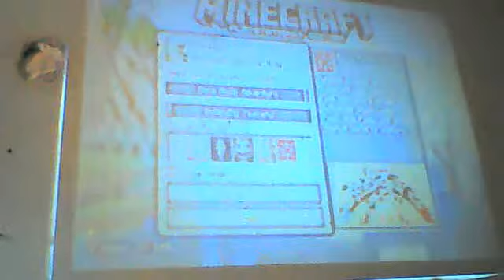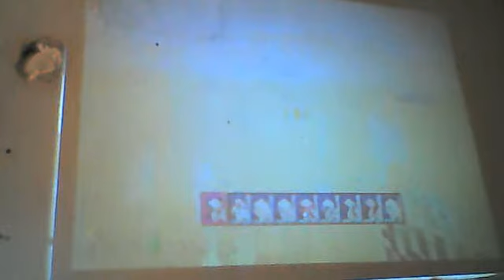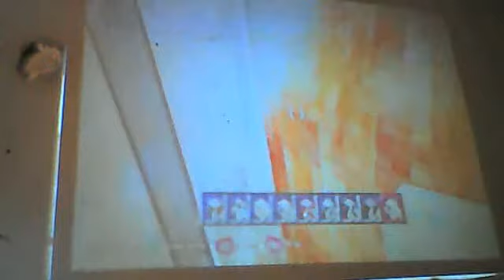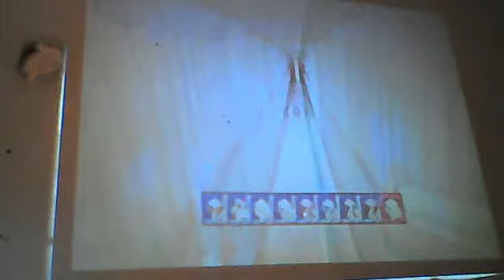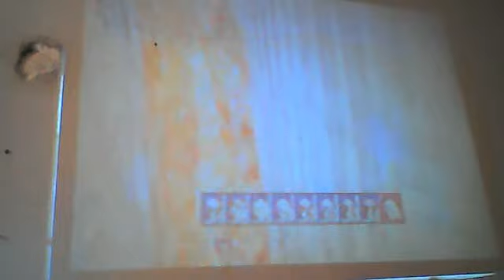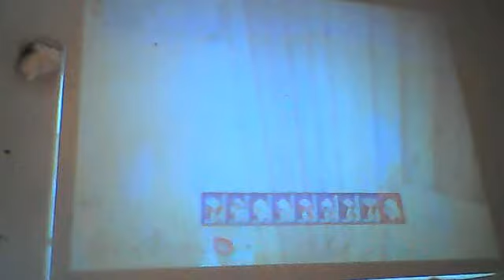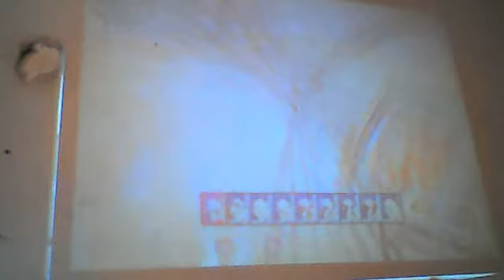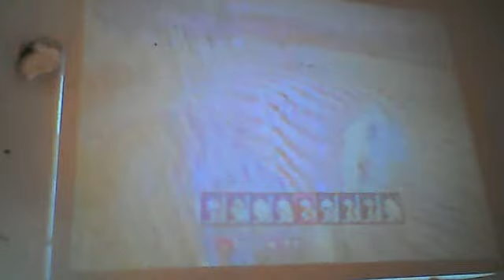Webcam video from 2 September 2015 at 08:53 (UTC)